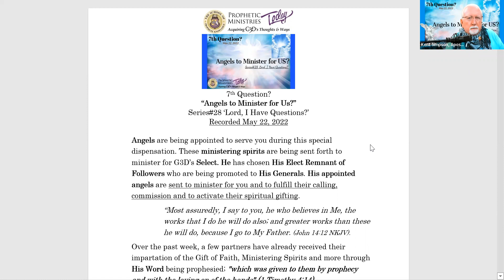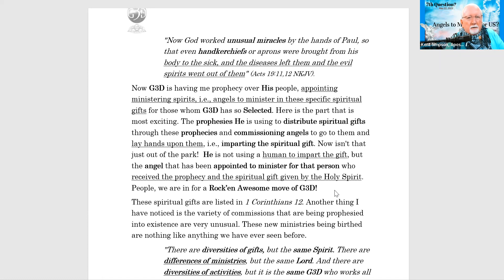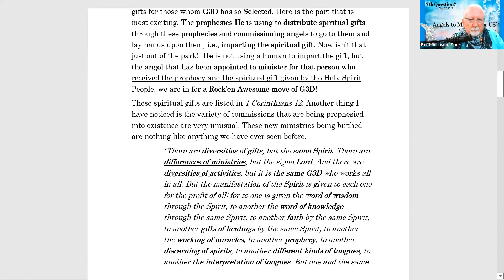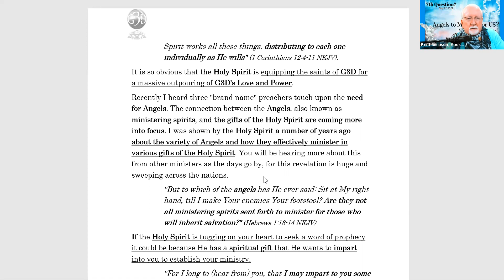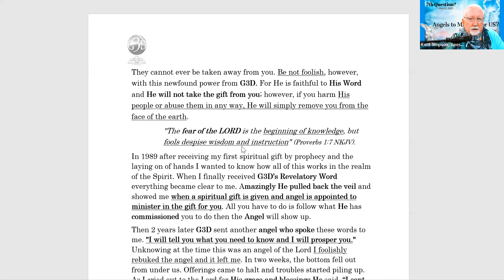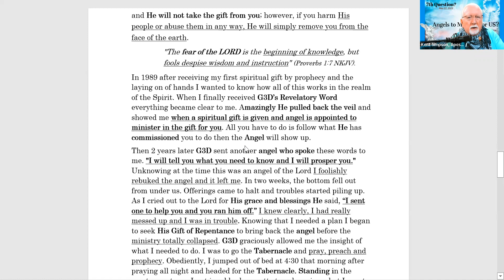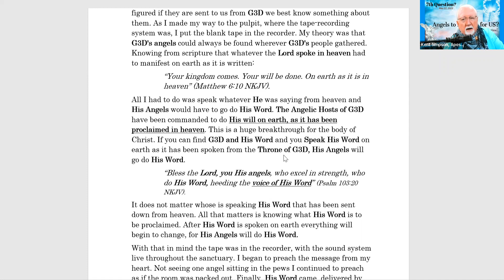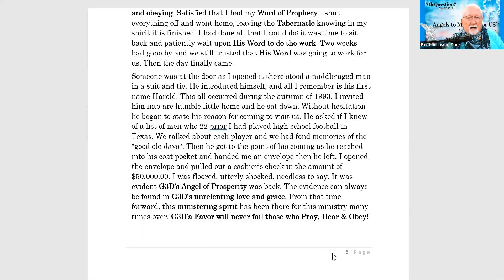7th Question Angels to Minister for US series28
Angels are being appointed to serve you during this special dispensation. These ministering spirits are being sent forth to minister for His Select. G3D has chosen His Elect Remnant of Followers who are being promoted to His Generals. His appointed angels are sent to minister for you and to fulfill your calling, commission and to activate your spiritual gifting.
“Most assuredly, I say to you, he who believes in Me, the works that I do he will do also; and greater works than these he will do, because I go to My Father. (John 14:12 NKJV).
Over the past week, a few partners have received an impartation of one or more of the spiritual gifts through His Word being prophesied; "which was given to you by prophecy with the laying on of the hands" (1 Timothy 4:14).
Being I am not able to physically lay hands upon those who have received their prophecy via email our Lord has made some very unusual exceptions. For years I have had wonderful testimonies from people whom I have prayed over handkerchiefs and mailed to them cast out demons and heal their sickness.
"Now God worked unusual miracles by the hands of Paul, so that even handkerchiefs or aprons were brought from his body to the sick, and the diseases left them and the evil spirits went out of them" (Acts 19:11,12 NKJV).
Now G3D is having me prophecy over His people, appointing a ministering spirit/angel to minister in specific spiritual gifts for those persons whom G3D has so Selected. Here is the part that is most exciting, most of these prophesies He is distributing spiritual gifts through the prophecy and commissioning an angel to go to them and lay hands upon them, i.e., imparting the spiritual gift. Now isn't that just out of the park!  He is not using a human to impart the gift, but the angel that has been appointed to minister for that person who received the prophecy and the spiritual gift given by the Holy Spirit. People, we are in for a Rock’en Awesome move of G3D!
These spiritual gifts are listed in 1 Corinthians 12. Another thing I have noticed is the variety of commissions that are being prophesied into existence are very unusual. These new ministries being birthed are nothing like anything we have ever seen before.
"There are diversities of gifts, but the same Spirit. There are differences of ministries, but the same Lord. And there are diversities of activities, but it is the same G3D who works all in all. But the manifestation of the Spirit is given to each one for the profit of all: for to one is given the word of wisdom through the Spirit, to another the word of knowledge through the same Spirit, to another faith by the same Spirit, to another gifts of healings by the same Spirit, to another the working of miracles, to another prophecy, to another discerning of spirits, to another different kinds of tongues, to another the interpretation of tongues. But one and the same Spirit works all these things, distributing to each one individually as He wills" (1 Corinthians 12:4-11 NKJV).
It is so obvious that the Holy Spirit is equipping the saints of G3D for a massive outpouring of G3D's Love and Power.
Recently I heard three "brand name" preachers touch upon the need for Angels. The connection between the Angels, also known as ministering spirits, and the gifts of the Holy Spirit are coming more into focus. I was shown by the Holy Spirit a number of years ago about the variety of Angels and how they effectively minister in various gifts of the Holy Spirit. You will be hearing more about this from other ministers as the days go by, for this revelation is huge and sweeping across the nations.
"But to which of the angels has He ever said: Sit at My right hand, till I make Your enemies Your footstool? Are they not all ministering spirits sent forth to minister for those who will inherit salvation?" (Hebrews 1:13-14 NKJV)